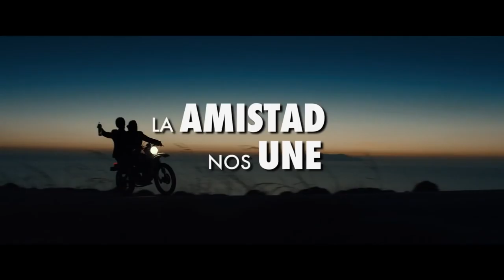Bienvenidos a Grecia - 2016 - Trailer Oficial #1 en Español - HD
Sinopsis:

Jörg Geissner trabaja para un banco alemán que va a financiar la construcción de un hospital y una planta energética en Paladiki, una pequeña isla griega. El banco, ante las dudas y recelos que le genera todo lo relacionado con Grecia y los griegos, envía a Jörg a controlar sus inversiones. Éste, al llegar a su destino, se da cuenta que no hay nada construido. Lo que para Jörg comienza como un terrible viaje a un lugar remoto donde todo son problemas y malas noticias, con el paso de los días y el contacto con los habitantes de Paladiki Jörg cambiará su opinión sobre Grecia y los griegos.

Título original - Highway to Hellas
Año - 2015
País - Alemania Alemania
Director - Aron Lehmann
Guión - Arnd Schimkat, Moses Wolff, Aron Lehmann
Música - Boris Bojadzhiev
Reparto - Adam Bousdoukos, Christoph Maria Herbst, Akilas Karazisis, Georgia Tsagaraki, Kleopatra Markou, Rosalie Thomass, Eva Bay, Jennifer Schmid, Hristos Valavanidis
Productora - Pantaleon Films
Género  - Comedia